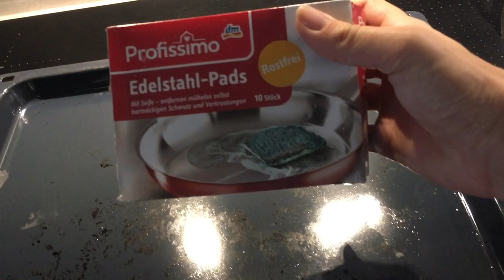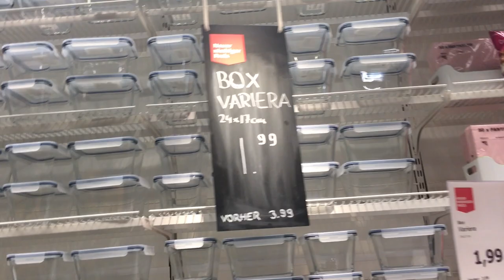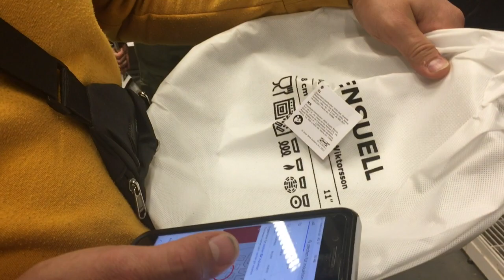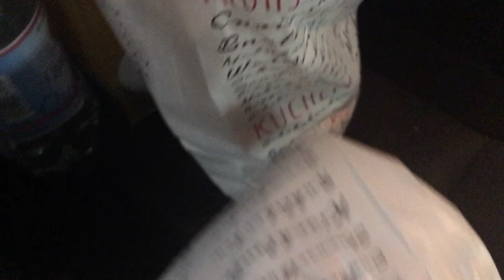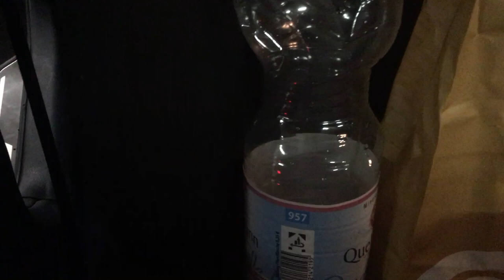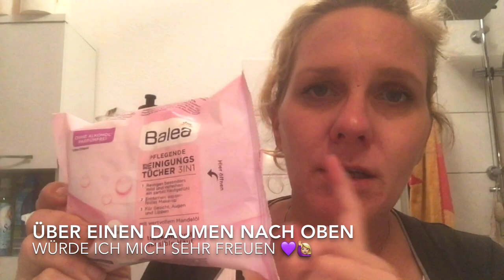Ikea Shopping 🛍 Umzug in 5 Tagen 💓 die Michaela Vlog